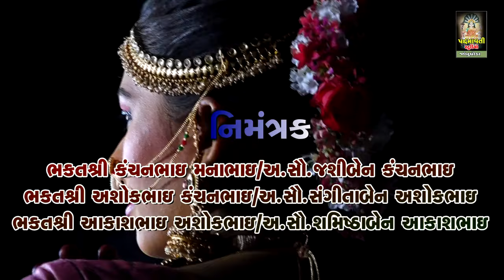કદી આવો ને રસીલા મારે દેશ || સંતુ બારોટ ગૃપ || હાલોલ || લગ્ન ગીત || જાંબુઘોડા || Jambughoda || 2022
ભજન આરાધક :- સંતુ બારોટ ગ્રુપ હાલોલ
ડોલક:- મહેશ જેતપુર
ઓક્તોપેડ:- જી.એન, બારિયા
સાઉન્ડ:- દેવરાજ સાઉંન્ડ નીઝરણ દીલગામ